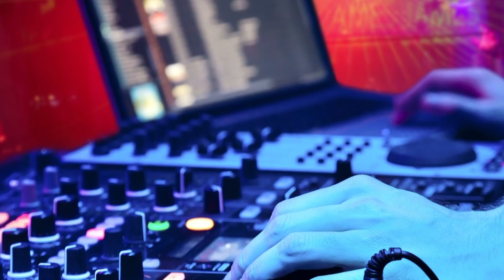New INTRO MasterWin V.L.O.G.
This INTRO is held before each V.L.O.G. Video to be played ...
We want to create a recognition feature ...

Have fun watching, see you soon at MasterWin V.L.O.G.

The MusikTrack & Video are MasterWin Production
(DJ NeoN aka ! Crypto_NeoN # 5800 !)
Trackname: "Liquid needs DRUM & BASE"